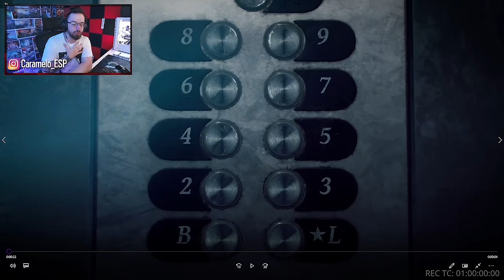TRAILER de la nueva operadora SKOPOS | Rainbow Six Siege Gameplay Español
✅ TRAILER de SKOPOS en este Gameplay de Rainbow Six Siege español en la temporada Twin Shells.